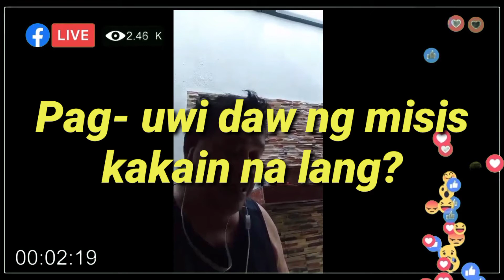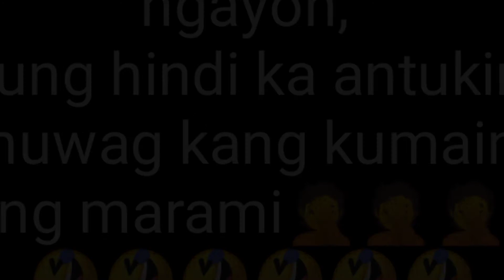KARNEY (VLOGGER NA AKO!) || Jean Olga